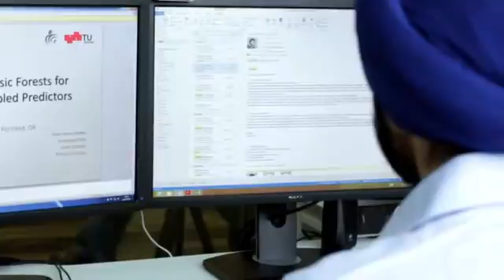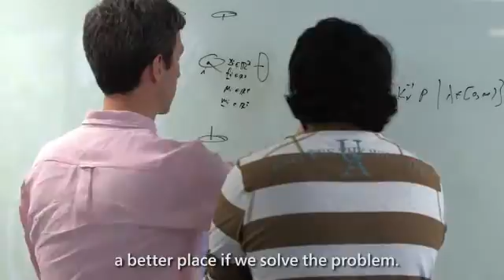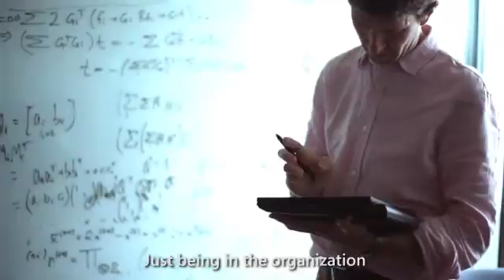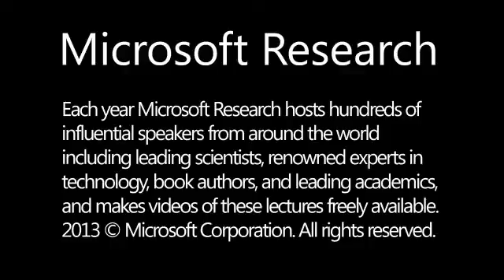Fueling the Future: Internship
Microsoft Research is committed to investing in the future of computer science research through its Internship program as illustrated through the story of Pushmeet Kohli.

Pushmeet Kohli is now a recognized researcher working with leading researchers in machine learning in the Microsoft Research Cambridge Lab and yet for the first 17 years of his life he never travelled beyond a small region in northern India. This story is about how his Microsoft Research internship provided support and mentoring, helping him to get to where he is today. The video also demonstrates Pushmeet's humble nature and innate ability to take advantage of all the advice and opportunities that came his way.